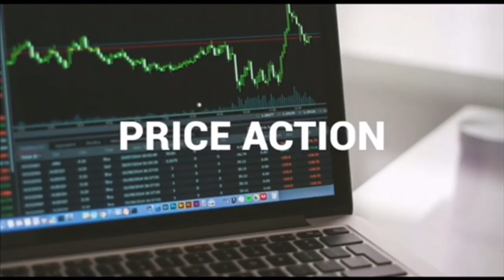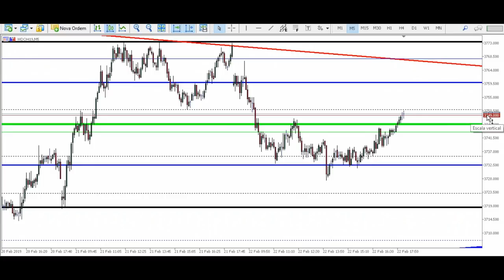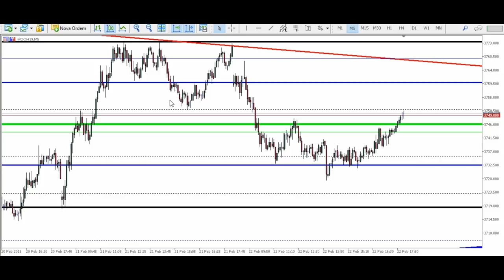ESTUDO DE MERCADO - DAY TRADE E SCALPING - Para o EAD (25/02)